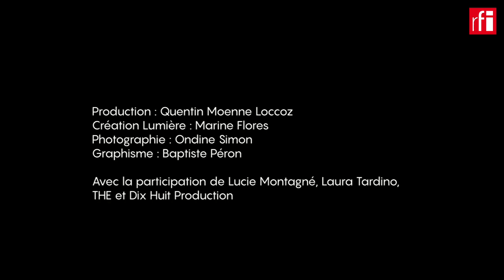Léa Corbex presenta en París su espectáculo sobre la emigración ‘Mi piel está hecha de cuero’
La actriz y directora de teatro francesa Léa Corbex acaba de estrenar en el teatro de la Manufacture des Abbesses de Paris ‘Ma peau est faite de cuir’ –mi piel está hecha de cuero- espectáculo basado en testimonios de emigrantes recogidos en sus viajes a América Latina

Naturalmente ha estado en El invitado de RFI con Jordi batallé para contárnoslo.